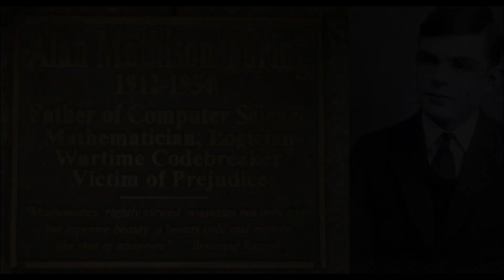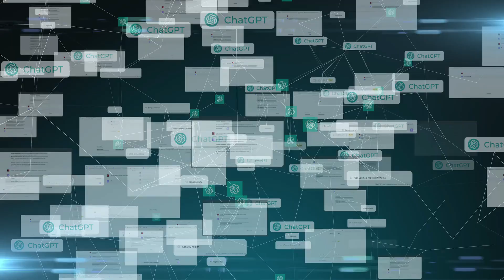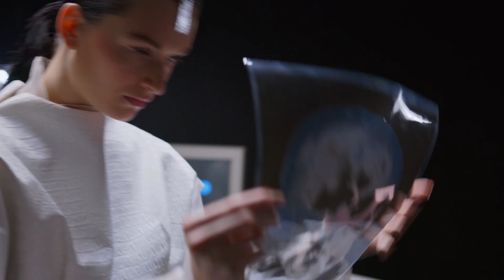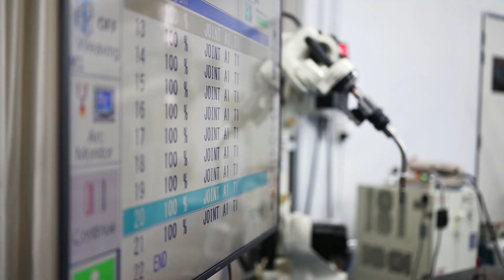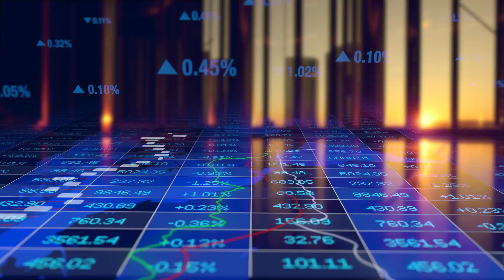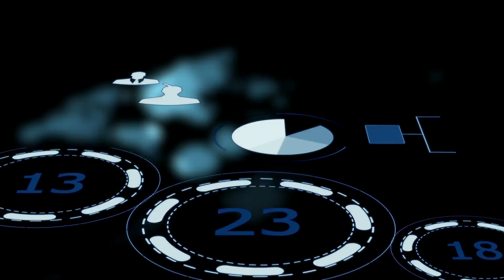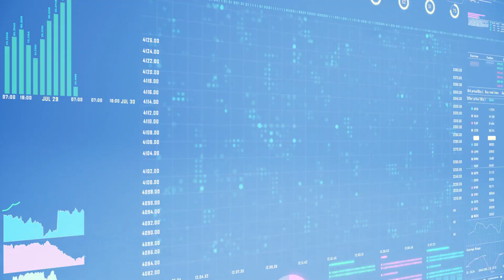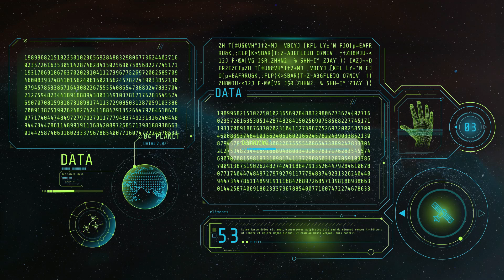AI 2030: The Dystopian Future NOBODY Is Ready For (Documentary)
⚠️ **WARNING**: This AI-generated city doesn’t exist… but soon, you won’t be able to tell **.

**Explore AI’s double-edged future**:
✅ **FAKE REALITY**: How tools like Sora threaten art, jobs, and truth **.
✅ **MARS 2030**: AI robots building colonies – but who controls them? **.
✅ **QUANTUM AI**: Will it cure cancer… or destroy privacy? **.
✅ **HUMANITY’S ENDGAME**: Will we merge with machines – or become obsolete?

**No hype. Just facts**:
- Leaked stats about AI replacing jobs.
- Historic warnings from Alan Turing.
- Verifiable proof of AI’s growing power.